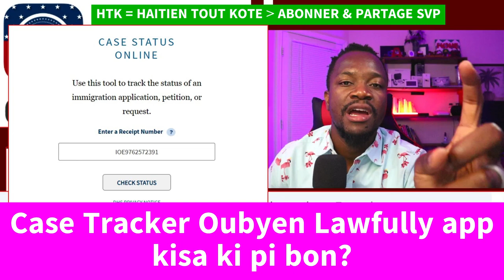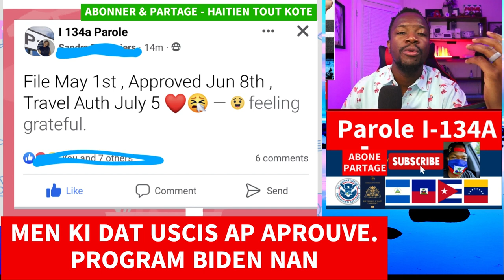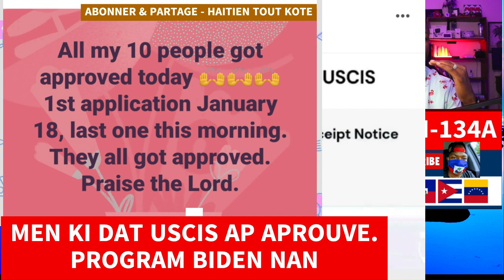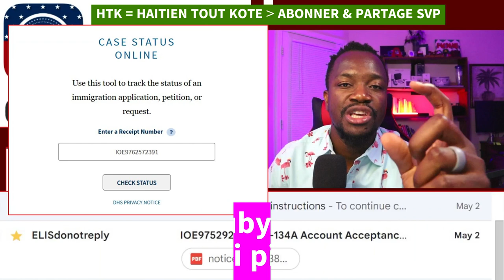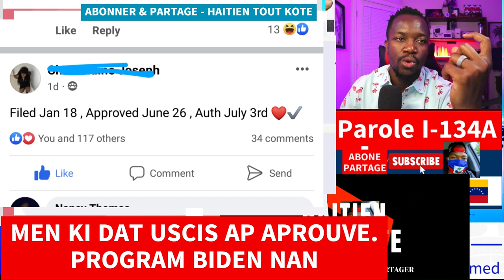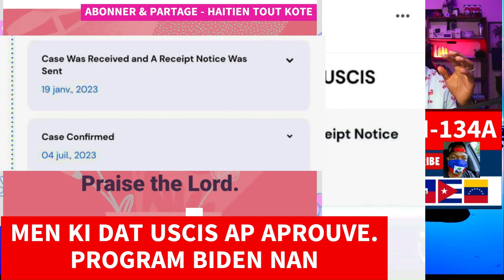CASE TRACKER vs LAWFULLY - kisa ki pi bon?